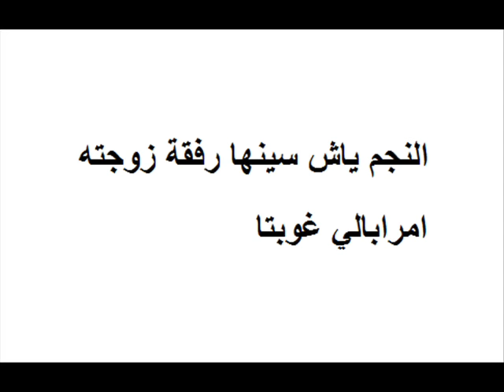تعرفوا على زوجات نجوم المسلسلات الهندية الجزء الاول